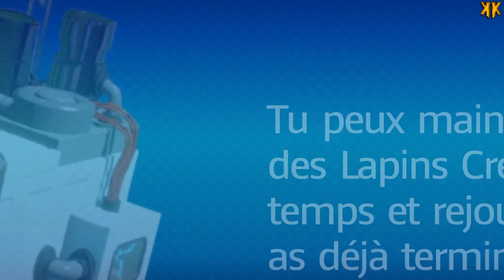Let's Play - Mario + Lapins Crétins : Kingdom Battle | Episode 4 : Duel au sommet ( NC )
Mario + The Lapins Crétins : Kingdom Battle est un jeu sorti en Août 2017 et développé par Ubisoft Paris / Ubisoft Milan.

Synopsis : Sur le chemin du château de Peach, Mario découvre un vortex géant utilisé par des Lapins crétins pour se téléporter au Royaume Champignon. Auparavant calme et paisible, il a été mis sens dessus dessous par les rongeurs irrévérencieux. Dans l'optique de rétablir l'ordre et la tranquillité du Royaume, Mario et ses amis partent pour une aventure qui les emmènera dans plusieurs mondes, accompagnés de quatre lapins.

Plateforme : Nintendo Switch
Montage : Sony vegas Pro 12
Miniatures : Photoshop CS5